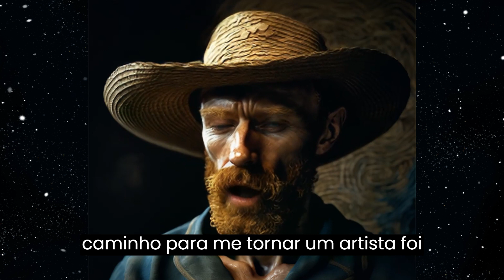"Vincent van Gogh A Jornada de Cores, Paixão e Despedida"